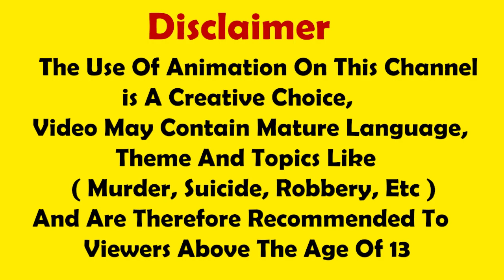Oggy and the Cockroaches || Dubbed In Hindi || New Episode 2022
Title;